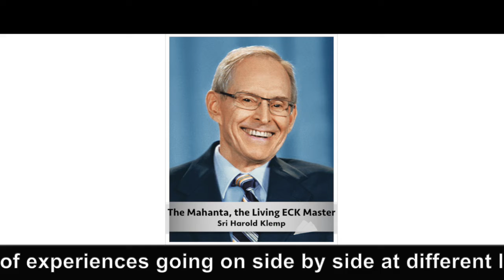The Master's Words Mar 20, 2022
Welcome to The Master's Words for March 20, 2022
ECKANKAR.ORG
"A dream is a real experience. As Soul - the spiritual being you are as a divine spark of God - you can (and do) have hundreds of experiences going on side by side at different levels. So does everyone else." The Loving Heart, p.54 by Sri Harold Klemp